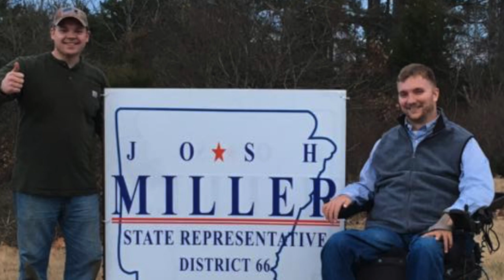Representative Josh Miller: A Story of Success